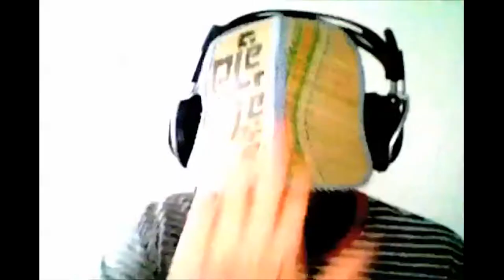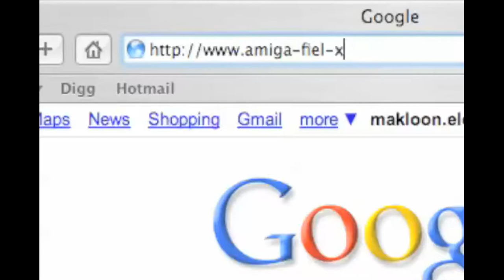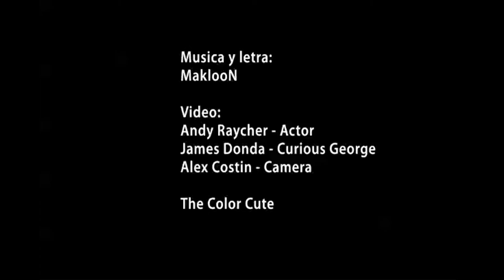Moonlight Masturbation sonata - Tribute to Makloon Lagoon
The links and cool stuff

Want a motorcycle helmet?  here are some cool ones:
Iron man Gray
Iron man Black
Open Face cruiser
Nolan N40 open face with MCS
Scorpio EXO

DOT approved fits any wallet size and budget best all around for your money

My Oakley Sunglasses

Rode VideoMico

iMac Mini